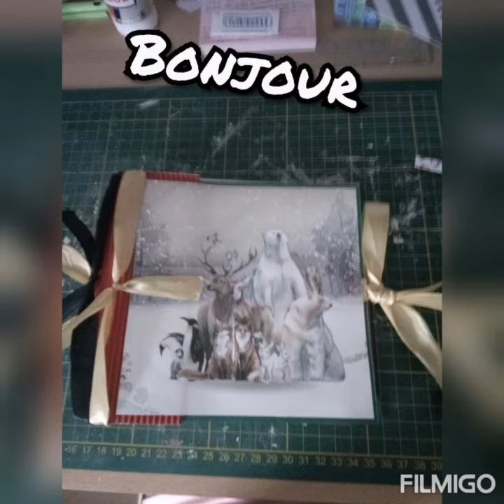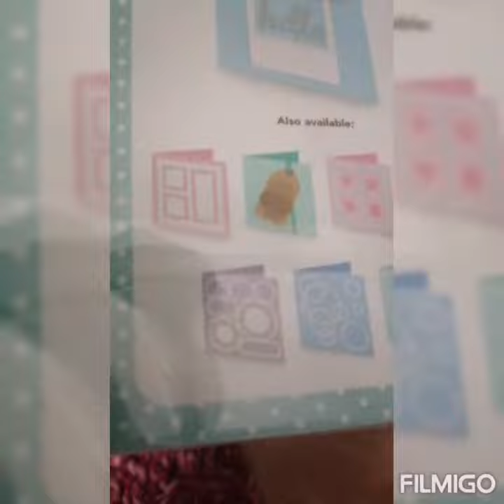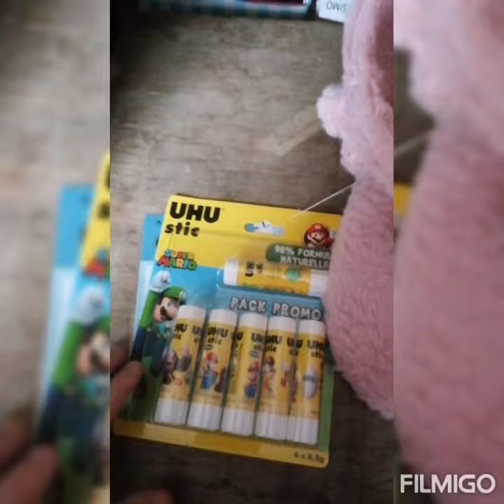petit heul action +stokomani